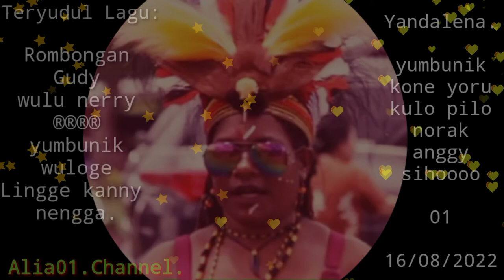Lagu teryudul:lokal Papua Rombongan Gudi2022#Alia01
• TO PROMOTE THIS CHANEL TO BECOME MORE ADVANCED FRIENDS. .

•​IF THE VIDEO OR MUSIC ARE NOT MADE BY US.​WE RESPECT YOU TO MAKE VIDEOS OR MUSIC WHAT WE MAY POST AND IN OUR CHANEL​WE LOVE YOUR WORK​ONE OF THE GOALS IS TO PROMOTE YOUR GOOD WORK.
Lagu teryudul:lokal Papua Rombongan Gudi2022#Alia01#officialmusic

𝐓𝐖𝐈𝐓𝐄𝐑